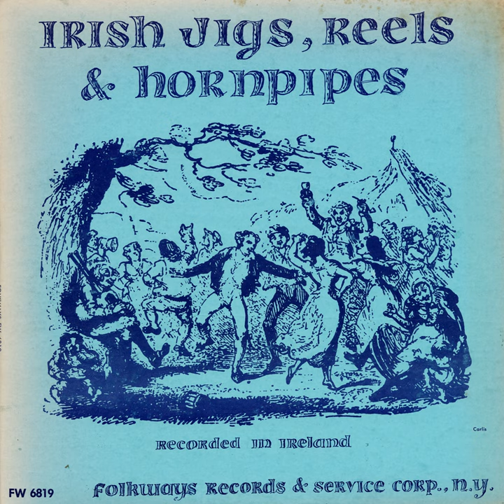Slip Jig: Promenade Step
Slip Jig: Promenade Step · Willy Clancy · Michael Gorman

Irish Jigs, Reels & Hornpipes